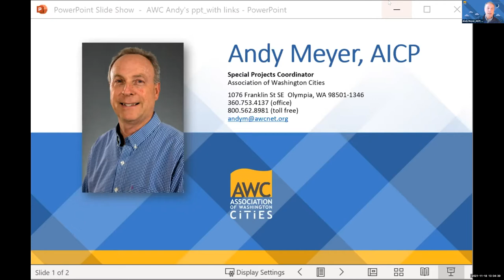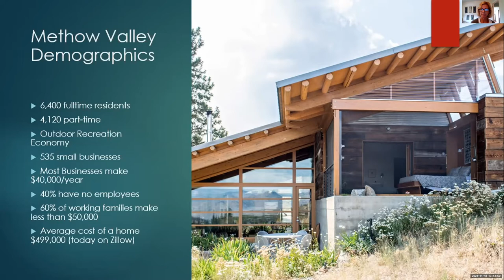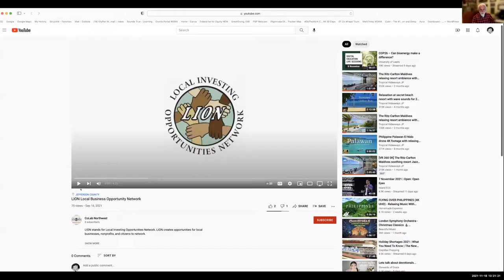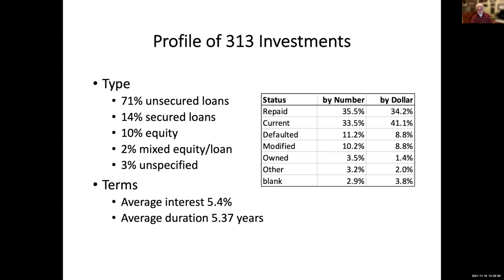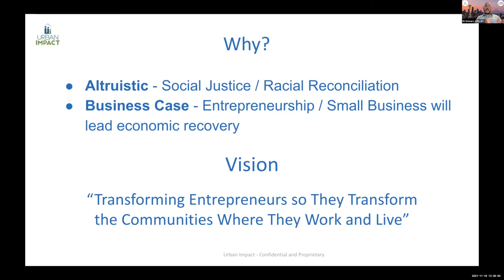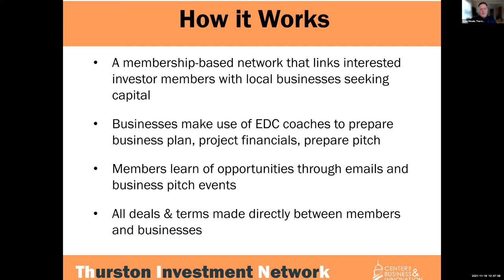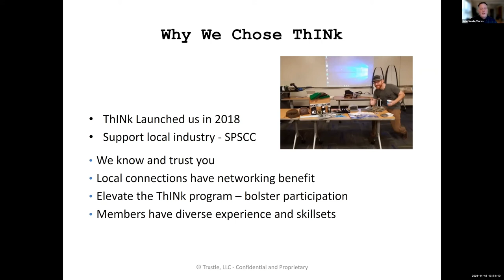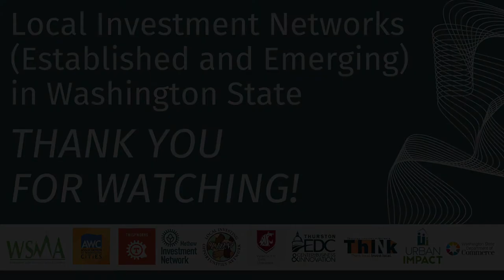Local Investment Networks Established and Emerging in WA State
For many years, local investors have been joining together to support local businesses in several rural communities in Washington state.  As part of the Washington State Department of Commerce’s Global Entrepreneurship Month Series, WSMA presented a panel discussion on November 18, 2021 which brought together new and established Local Investment Networks (LINs) and statewide partners to raise awareness about how the power of local investment in entrepreneurship can improve the economic vitality of their region.

You can find all the slide decks, chat box and links on our website at:

‍Presented by the Washington State Microenterprise Association. Thank you to our partners at Urban Impact Seattle, TwispWorks, the Association of Washington Cities, Methow Investment Network, Local Investing Opportunities Network (LION), WSU Community and Economic Development, the Thurston Economic Development Council, the Thurston Investment Network (ThINk), StartUp Washington and the Washington State Department of Commerce for making this webinar possible.

Our featured presenters/panelists:
‍~ Andy Meyer, AICP, has held the position of Special Projects Coordinator at the Association of WA Cities (AWC) since 2007. As a part of the Member Services team at AWC, Andy works with a wide variety of member cities, state and federal agencies and other partner organizations, primarily in the areas of land use, planning, environment and economic development. He currently manages the AWC GIS consortium, serves as staff to the AWC Small Cities Advisory Committee, as well as being involved in developing and nurturing partnerships with academic institutions and other entities.  Andy has been working closely with WSU to expand Local Investment Networks throughout Washington state to develop the Field Guide For Local Investing and more recently the 2019 Local Investment Networks (LIN) Assessment.

~ B.J. Stewart, Urban Impact - Chief Operations Officer B.J. leads Urban Impact's efforts supporting entrepreneurs and small businesses in Seattle’s under-resourced communities, including the Sharks At The Beach Entrepreneurship Program and Thrive Business Accelerator.  As COO, he directs Urban Impact's Strategic Planning, Human Resources, Financial Management, and Administration functions.  Prior to joining Urban Impact, B.J. was a 10 year Arby's Restaurant franchisee and owned a staffing agency.  B.J. spent more than 10 years in consulting/public accounting with PriceWaterhouseCoopers also serving as a CPA (now inactive).  He earned a MBA from the University of Colorado, and a B.A. in Accounting & Finance from Michigan State University.

~ Trevor C Lane, Ed.D. is an award-winning and published associate professor and state specialist in Community & Economic Development for Washington State University (WSU) Extension.  His leadership links scholarly and academic research to solving problems and supporting the needs of tribal and rural communities like local investment networks and entrepreneurial training, while using technology to create efficiencies.

~ Julie Tate-Libby is the Director of Programs at TwispWorks, a nonprofit dedicated to building a resilient, diverse economy in the Methow Valley. She works closely with the Methow Investment Network (MIN) in Twisp, WA.  Julie is also an anthropologist and researcher who has written extensively on place, community, and amenity migration.  She teaches anthropology for Wenatchee Valley College and enjoys skiing and outdoor recreation in her spare time.

~ Earll Murman has lived in Jefferson County for 15 years after retiring from MIT as a Ford Professor of Engineering.  He is active in a number of community organizations and efforts including the local investing network LION and the Jefferson Community Foundation’s Housing Solutions Network.  The Murmans have invested in over a dozen local businesses and nonprofits.

~ Aslan Meade, Director of Strategic Alliances, Thurston EDC, Thurston Investment Network (ThINk) Olympia WA has been at the forefront of connecting the different organizations and businesses from the public and private sectors to create and build a local investment network in the South Puget Sound.

~ Lisa Smith, Executive Director, of Washington State Microenterprise Association (WSMA).  Lisa works to support Microenterprise Development Organizations throughout WA that provide business training, technical assistance, and microloans to the smallest businesses in the state. Her work focuses on building connections for WSMA partners to access capacity building support, resources, grant funding and opportunities to network.